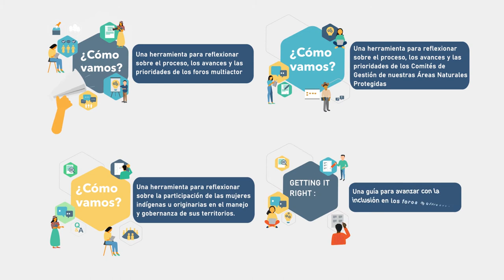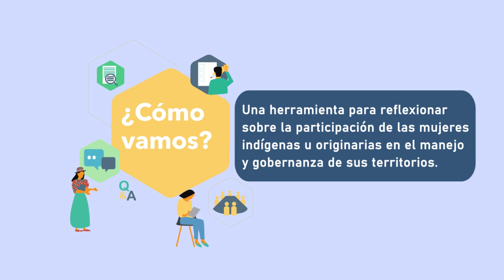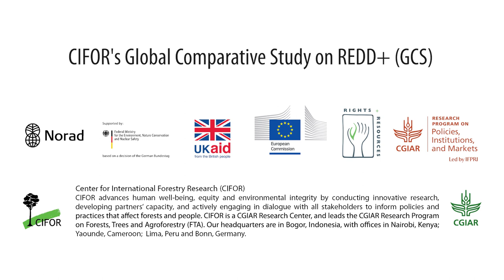Cuatro herramientas desarrolladas por CIFOR para apoyar la inclusión en los foros multiactor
Conoce las cuatro herramientas que CIFOR y sus socios desarrollaron para apoyar la inclusión de grupos marginados en los foros multiactor y sus procesos. En este video podrás conocer tres adaptaciones de ¿Cómo vamos?: 1)para foros multiactor, 2)para los comités de gestión de las áreas protegidas del Perú y 3)para las mujeres indígenas en la gobernanza territorial; así como 4)Getting it Right, una guía para que los organizadores de foros apoyen la inclusión de las mujeres y los pueblos indígenas.